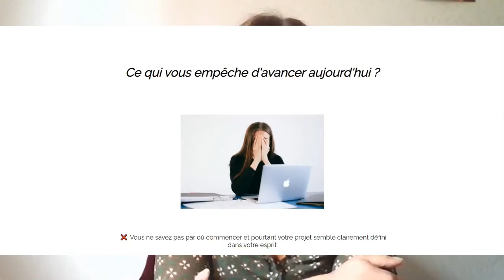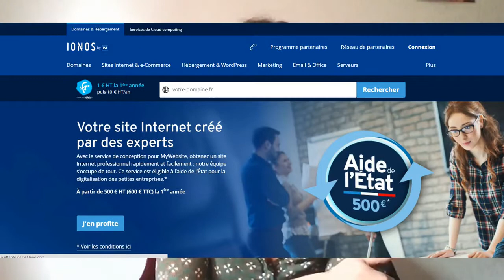Comment choisir le nom de son activité ?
Quand on lance une entreprise on se demande souvent comment choisir le nom de son activité.
Alors voici quelques tips pour choisir le nom de son activité.
Création entreprise
Nom de domaine
Business en ligne
business cuisine à domicile
restaurant à domicile
vendre ses plats fait maison
vendre ses pâtisserie
plats cuisinés à emporter
livraison de plats cuisinés
pâtisserie à domicile
cake design business

En CADEAU de bienvenue, ton ebook Les secrets de réussite d'un business cuisine en ligne

Programme d'accompagnement VENDRE SES PLATS FAIT MAISON OU PRODUITS ALIMENTAIRES et générer plus de 2000 € dès le lancement

Créez votre site internet pour moins de 10 € et sans connaissances techniques

Module réglementation pour être caler sur les normes d'hygiène en vigueur et l'agencement de ta cuisine personnelle :

Outil conseillé pour automatiser la gestion de ton business